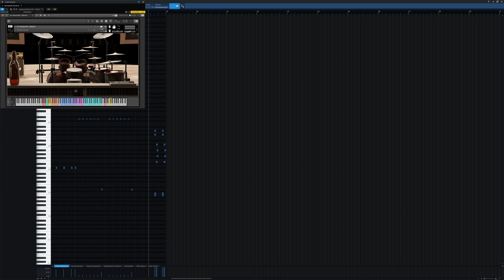Iguana Demo 08 - Favourite Red Felt+Clear Plastic+HHCrash Combi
In this short video series I try to show the out-of-the-box sound of the different combinations the Iguana Karma Edition Drum Set by  @Deadline Entertainment   offers.

This is the last of 8 videos where I change the 4 different snares, 4 different kick drums with up to 4 different kick materials, and the available crashes, hihats etc.

I use my own short custom groove in every demo to keep them better comparable.

My favourite Combination Kit with Red Felt+Clear Plastic Kit & Cube Beech Snare & my favourite Crashes, HiHats+Splashes in resource friendly Submix

Kick L & R: Cube Drums Beech 24x17
Batter & Beater: Red Felt+Clear Plastic
Snare: Cube Custom Beech 14x6.66 with Evens Genera HD
Toms: Cube Drums Beech (same as red kit)
Hi Tom 10x8 Remo Emperor Clear
Lo Tom 12x9 Remo Emperor Clear
Hi Floortom 16x14 Remo Emperor Clear
Lo Floortom 18x16 Remo Emperor Clear
HiHat L: Samsun Medium Brilliant 14“
HiHat R: Samsun 21st Heavy Brilliant 13“
Crash 1: Samsun 21st Billiant 19“ Medium Crash
Crash 2: Samsun Absolute Thin 16“ Crash
Crash 3: Samsun Absolute Thin 17“ Crash
Crash 4: Samsun Absolute Thin 18“ Crash
Crash 5: Zildjan A Custom 20“ Crash
China L: Samsun 21st Billiant 19“ Medium (same as red kit)
China R: Samsun 21st Billiant 22“ Custom China (same as red kit)
Splash L: Samsun Heavy Brilliant RB 8“ Splash
Splash R: Samsun Heavy Brilliant RB 10“ Splash
Ride: Samsun Heavy Brilliant Powerbell Ride 22“ (same as red kit)
Cowbell: LP 204C-DM Demon Cowbell

The virtual drum kit is available for purchase for the list price of 299€ incl. VAT. It's for the free KONTAKT Player, NKS compatible.

If you like to watch how Redneck Jack played the MIDI Machine on a random Spotify playlist watch here:

Thank you in advance, very appreciated!